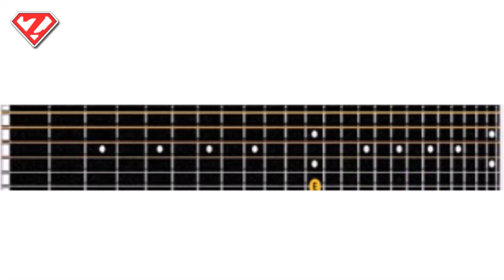Cara belajar lagu Canon Rock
Tabulasi kunci melodi canon rock Jerry C. Cocok untuk belajar dari awal. Jangan lupa sibscrobe bro..!!!